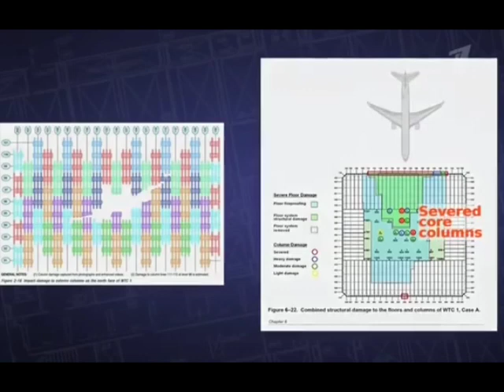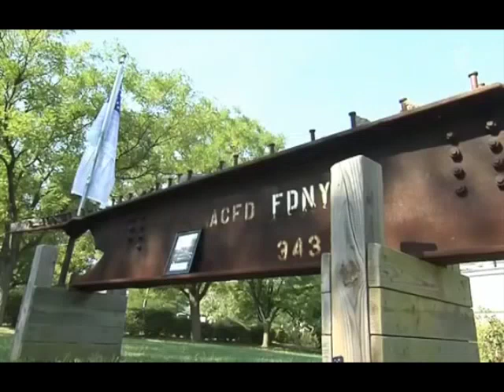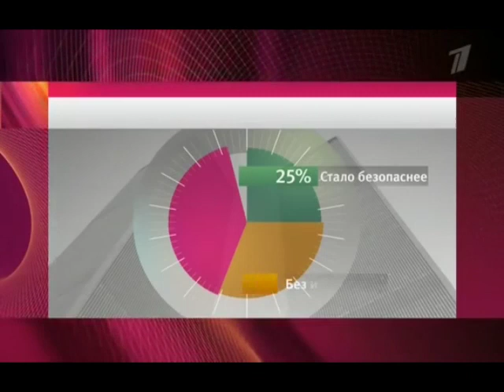Rossiya1 - Tempo Domenicale: 11 settembre / Воскресное "Время" © Первый канал -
Il primo canale russo ha trasmesso in prima serata una dettagliata indagine sull'11 settembre, con un'intervista a Giulietto Chiesa, e ad altri esperti dei fatti, e argomenti in gran parte inediti. Presto Pandora tv proporrà il servizio di Rossiya1 tradotto in italiano.